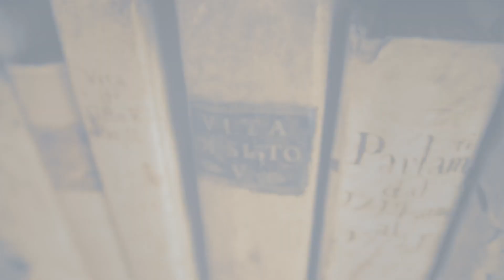Sixtus V "Il Papa tosto"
"Perché nun ce pò èsse tanto presto un antro papa che jje pijji er gusto de méttese pe nnome Sisto Sesto"...500 anni dopo "Il Papa Tosto" sta tornando. 14 luglio 2021